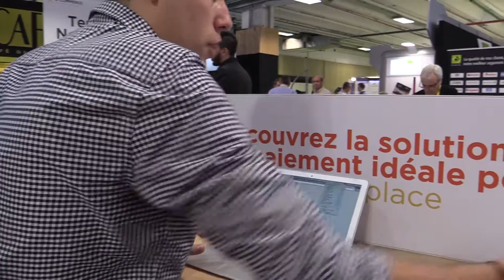Paris Retail Week: Mangopay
Interview with Pierre Lion, VP Sales, Mangopay.